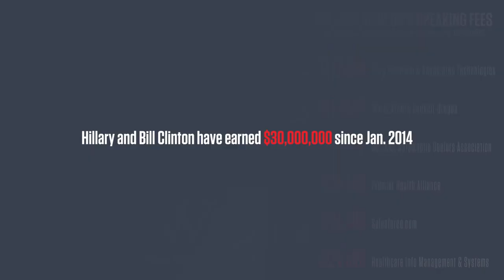Hillary Clinton's Hypocrisy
Hillary Clinton says she’s “dead broke” and attacks income inequality, but charges six-figures per speech. She’s out of touch and untrustworthy.